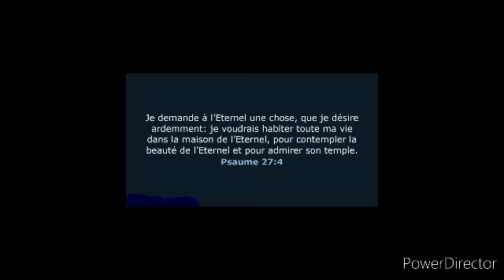prédication(culte)Marcel Miquel le 11/09/2022 église de vannes vie et lumière